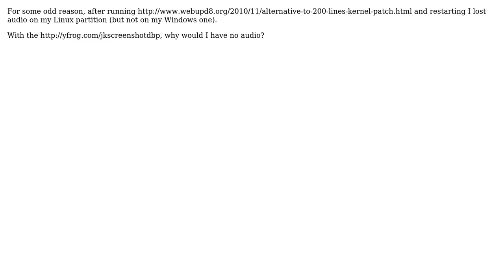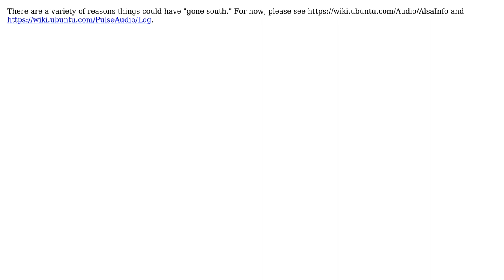Ubuntu: No audio after running Lennart Poettering's multitasking script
With thanks & praise to God, and with thanks to the many people who have made this project possible! | Content (except music & images) licensed under cc by-sa 3.0 | Music | Images & others | With thanks to user Daniel T Chen user andandandand and the Stack Exchange Network Trademarks are property of their respective owners. You are responsible for your own actions.